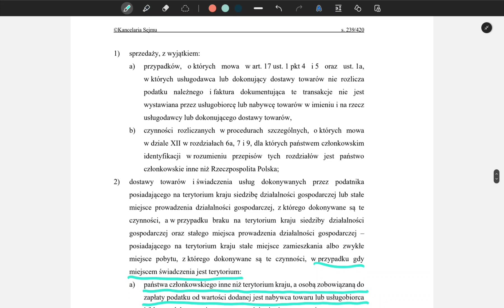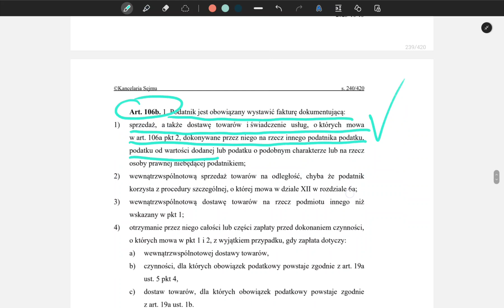19. Gdzie VAT od usługi rzeczoznawcy majątkowego w Holandii?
PROPOZYCJA ODPOWIEDZI NA PYTANIE NR 19 Z ZAKRESU Podatek od towarów i usług. B. Pytania otwarte:

19. Rzeczoznawca majątkowy, będący zarejestrowanym podatnikiem podatku od towarów i usług, dokonał na zlecenie podatnika podatku od wartości dodanej wyceny nieruchomości położonej w Holandii. W którym kraju członkowskim usługa ta powinna zostać opodatkowana i który z podmiotów będzie zobowiązany do rozliczenia podatku od towarów i usług od tej czynności. Uzasadnij odpowiedź.

WYKAZ PYTAŃ I ZADAŃ EGZAMINACYJNYCH DO EGZAMINU NA DORADCĘ PODATKOWEGO.
Załącznik do uchwały nr 4/VIII/2023 Państwowej Komisji Egzaminacyjnej do Spraw Doradztwa Podatkowego z dnia 28 kwietnia 2023 r. WYKAZ PYTAŃ I ZADAŃ EGZAMINACYJNYCH DO EGZAMINU NA DORADCĘ PODATKOWEGO.
Stan prawny na dzień 10/11/2023 r.

W odpowiedzi skupiam się precyzyjnie na elementach pytania. Zagadnienie zwykle  jest oczywiście szersze - do rozwinięcia  w komentarzach pod materiałem. Zapraszam!

Adam Kowalsky
Audytor
Ekonomista
Doradca